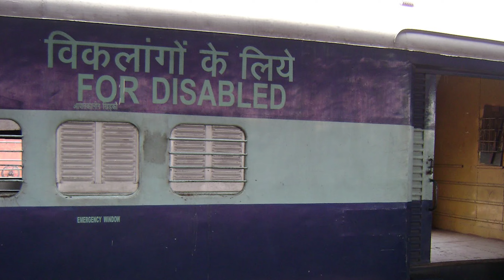Cycling on Surfaces That Keep Getting NARROWER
End tak dekhna kya hua?😮